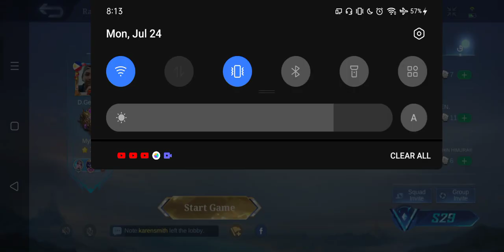Gela Lang Sakalam P2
ARAT WAG MATAKOT HAHAHA